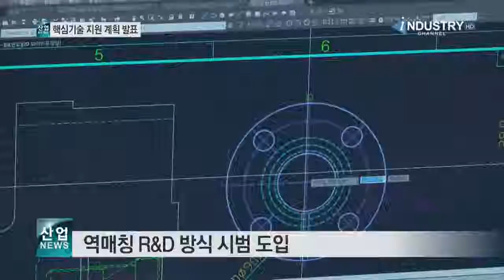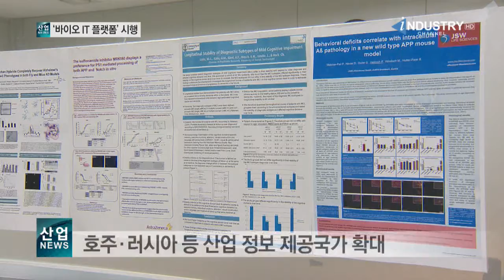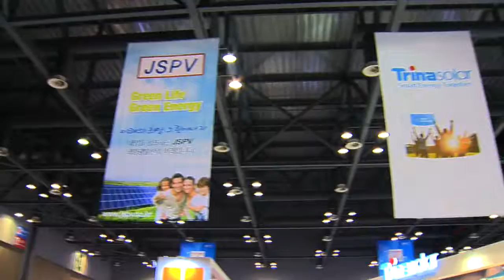[산업방송 채널i] 바이오의약품 해외 진출 맞춤정보 확대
-산업현장 기술애로 해소에 86억 원 지원
-바이오의약품 해외 진출 맞춤정보 확대
-태양에너지 응용 제품 사업화 ‘활발’

160921 news